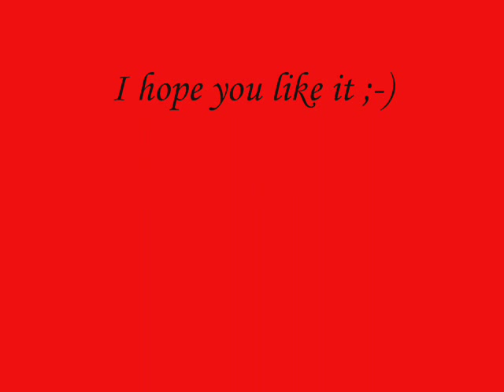Fashionistas Sassy de Vil Photo shoot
I hope you like it ;) Please comment :)